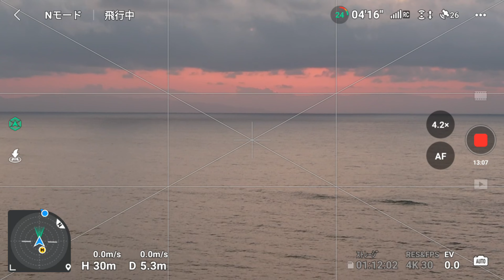230508-久し振りの夕陽空撮3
久し振りに、海辺の公園から夕陽を空撮してみました